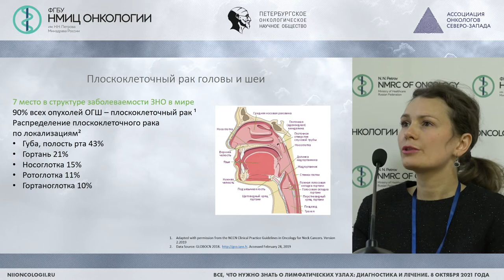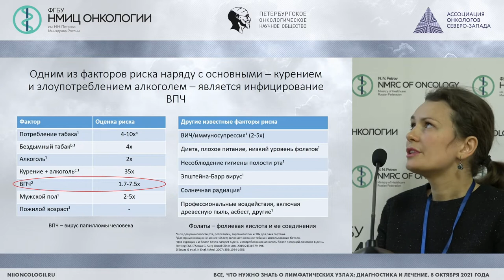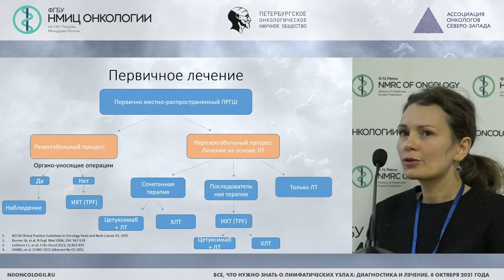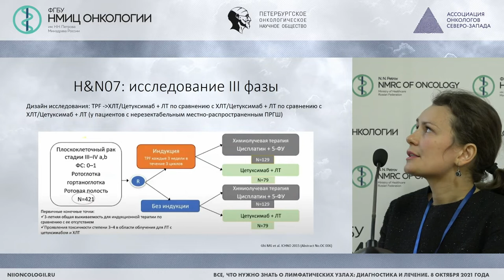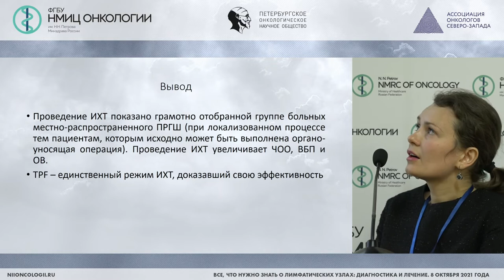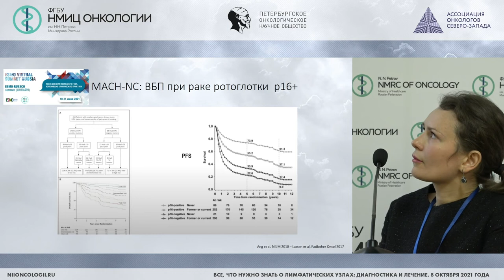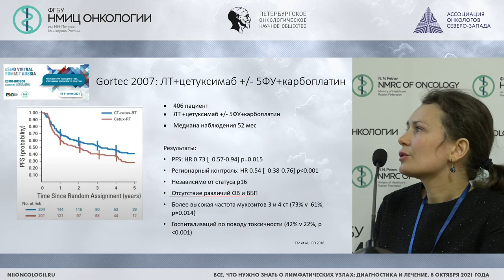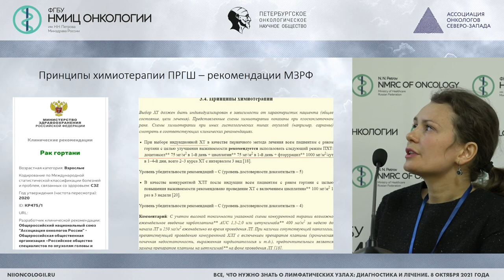Системная лекарственная терапия, подходы в лечении региональных ЛУ - взгляд химиотерапевта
Клименко Вероника Викторовна – научный сотрудник научного отдела инновационных методов терапевтической онкологии и реабилитации, врач- онколог клинико-диагностического отделения НМИЦ онкологии им. Н.Н. Петрова, к.м.н.